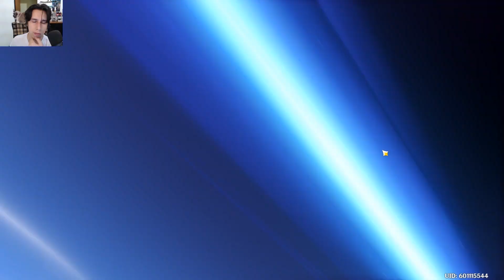Build Faruzan! A nova buffer de Anemo | Genshin Impact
Buildando a Faruzan, vale a pena ou mais um flop?

Me siga no Twitter: @TheYorugame

Este é um canal feito por um fã do game Genshin Impact, um jogo RPG de ação com elementos Gacha (jogo no qual você invoca personagens através de um sistema de sorteios).
Gameplay, Dicas, tutoriais, Reacts e análises são parte do conteúdo do canal.

Obrigado por ter assistido esse vídeo.